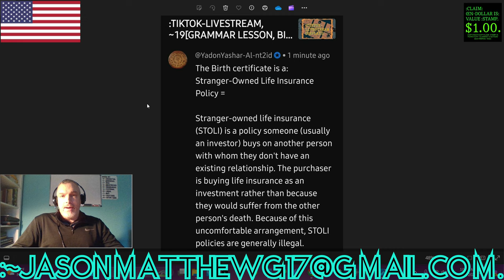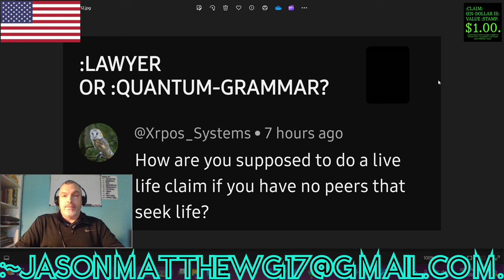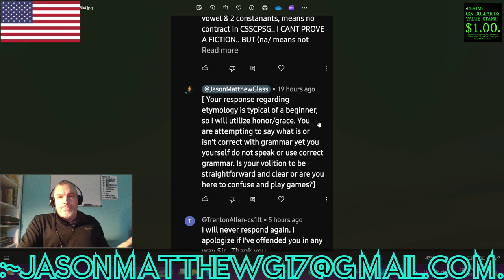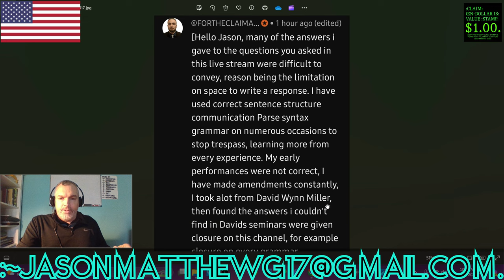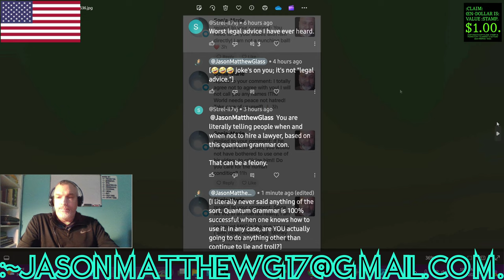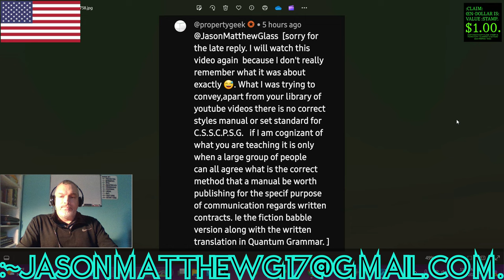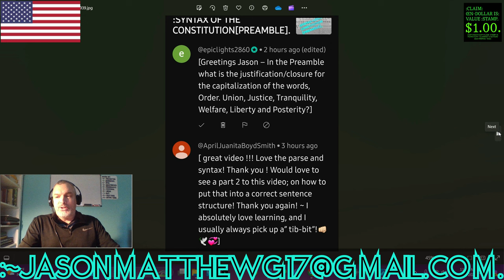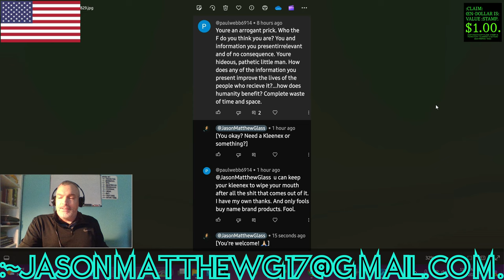:CLARITY/CLOSURE OF THE VIEWERS'-COMMENTS, ~74.